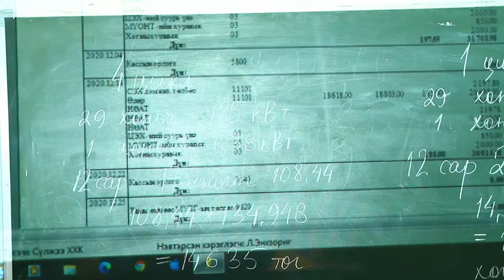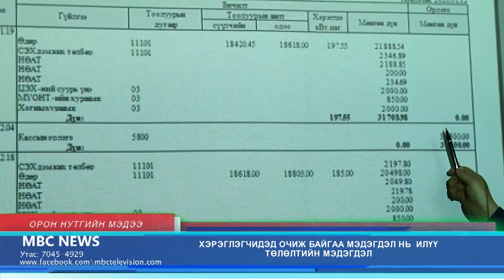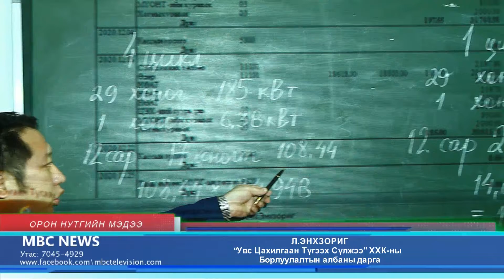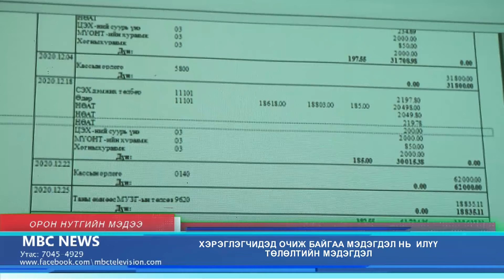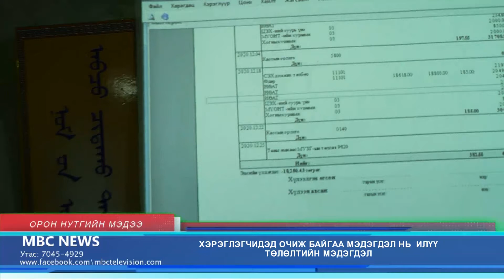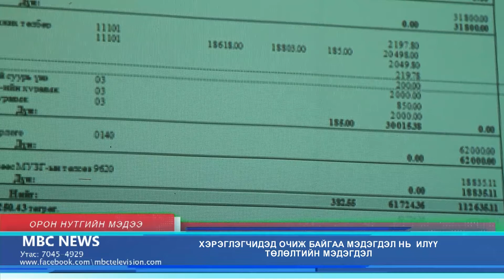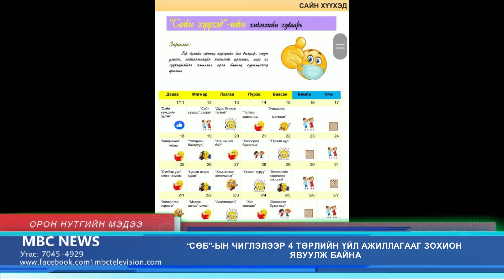MBC NEWS мэдээллийн хөтөлбөр 2021 01 12